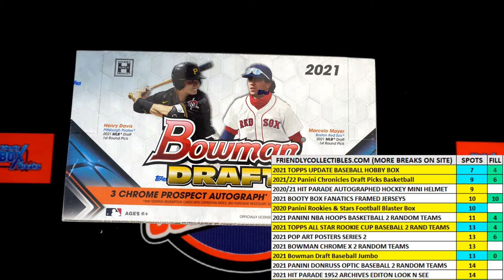FILL for a 2 Team Spot in 2021 Bowman Draft Baseball Jumbo ID 21BOWDRJUMBO216